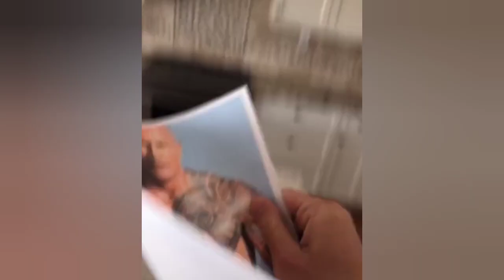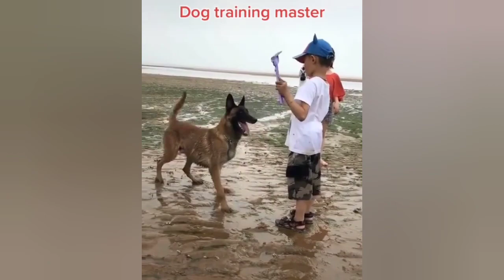Cute Pets And Funny Animals! Video Compilation #30